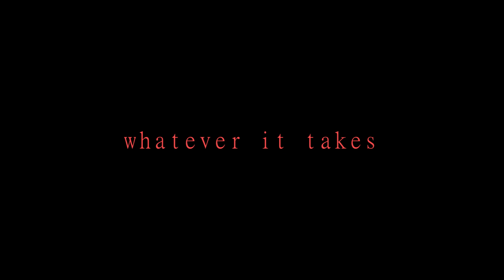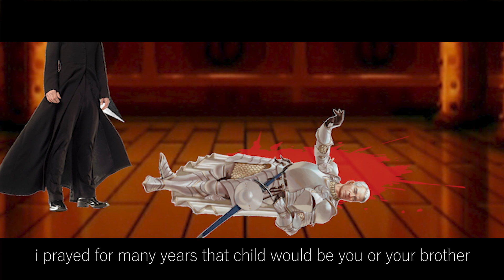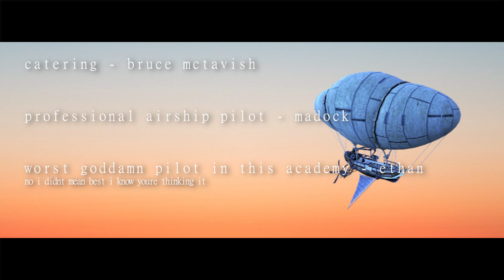prick nasty: a TIOBE story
this is a dnd thing so it makes no sense but i spent too fucking long on it to not upload